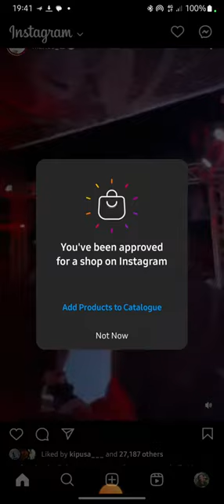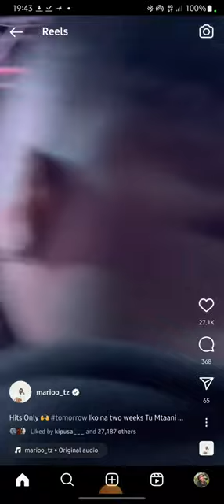MARIOO NA JUX WALIVYO PERFORM TOMMOROW LIVE